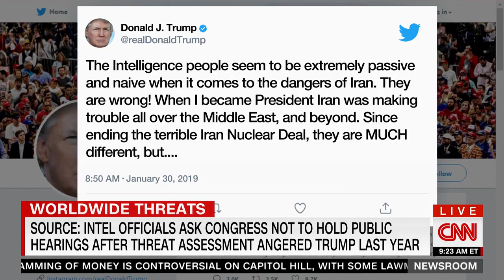Quigley joins Poppy Harlow and Jim Sciutto to discuss Ukraine, Impeachment, and Iran